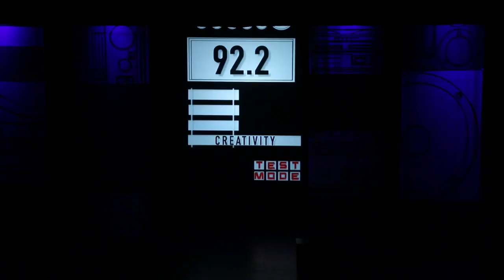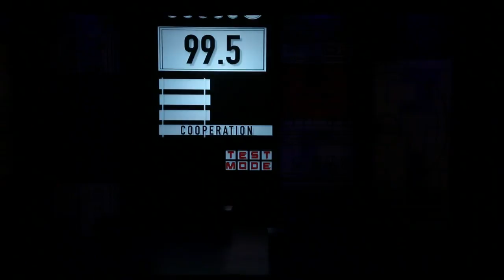All The Way Live Full Show